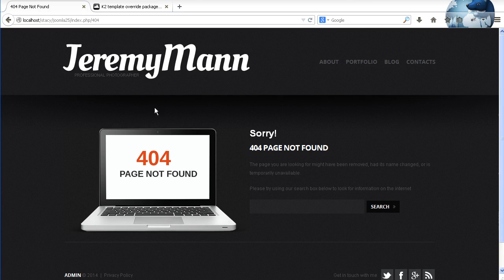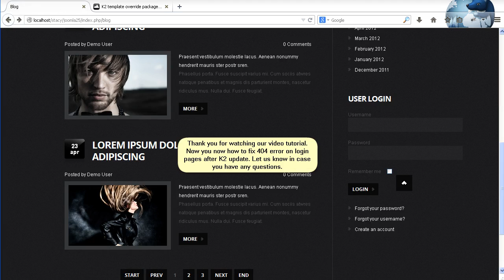Joomla 2.5.x. Troubleshooter. 404 Error On Login Page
This tutorial shows how to fix the 404 error that appears on Login module pages after K2 component update.